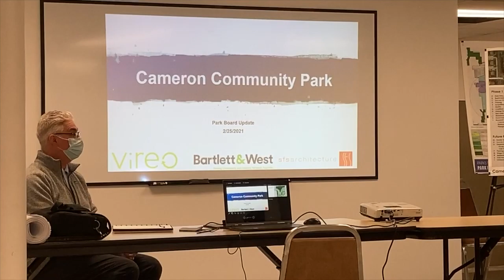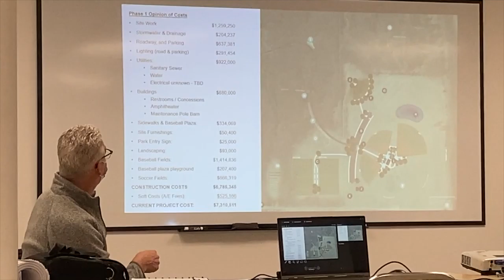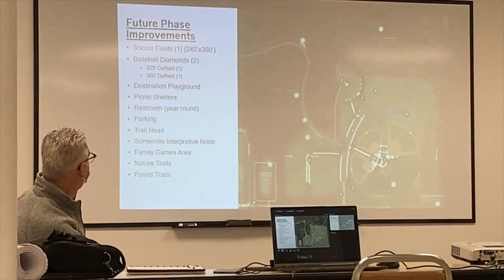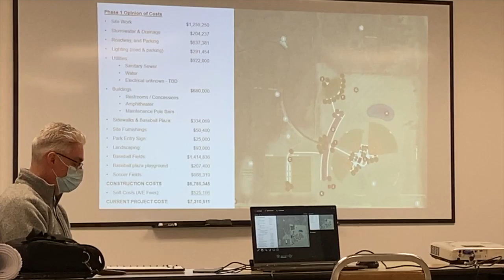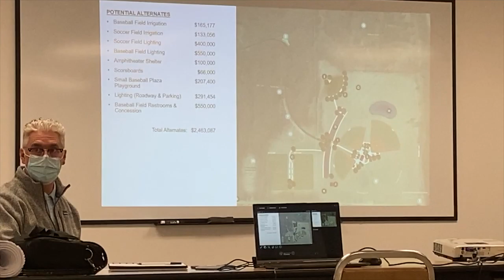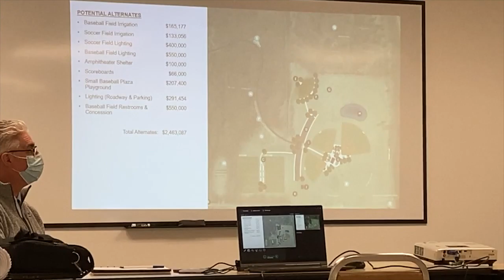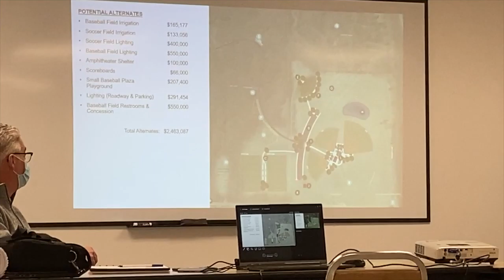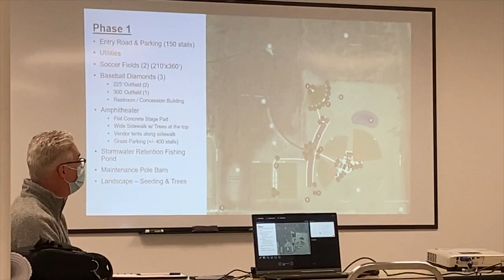Cameron Park Board reviews new park plans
During their February meeting, the Cameron Park Board meets with associates from Vireo Landscape Architecture to review plans for the upcoming, soon-to-be named, Cameron community park.